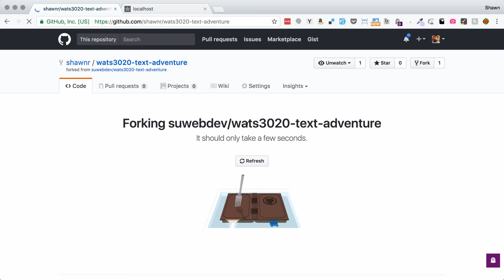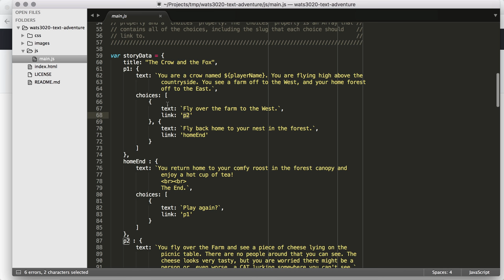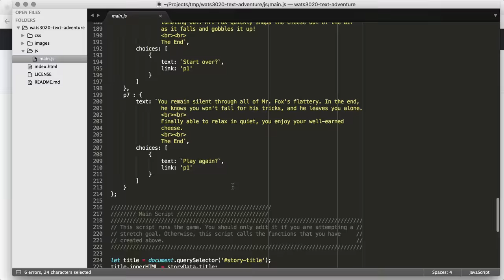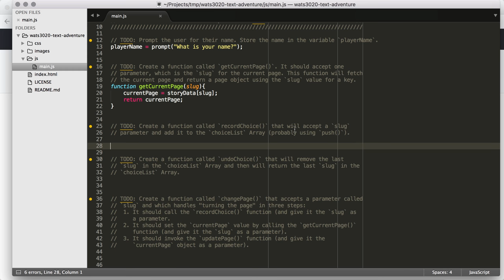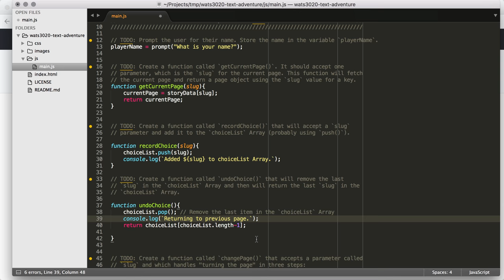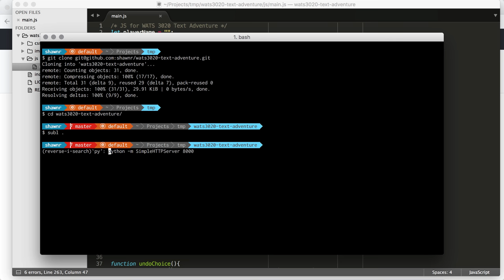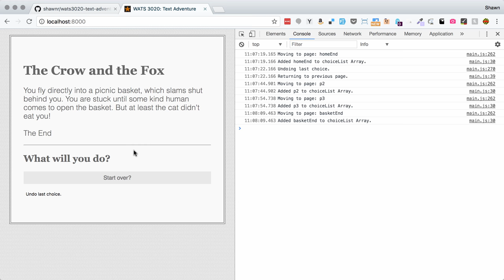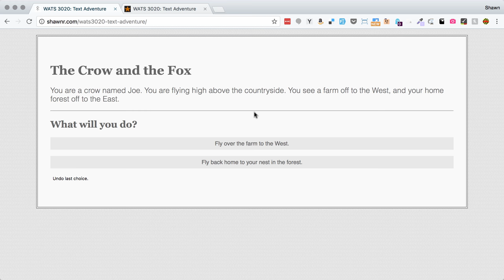deprecated - WATS3020 Text Adventure Project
A walkthrough of the WATS3020 Text Adventure Project from SU Web Dev program.